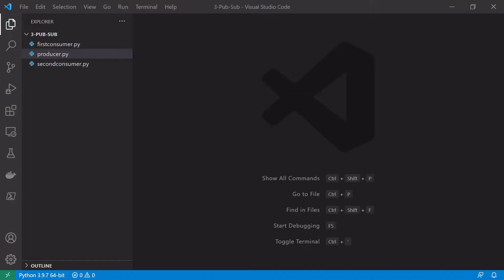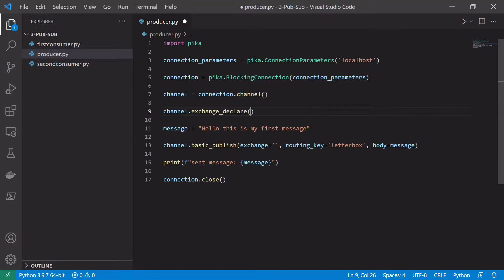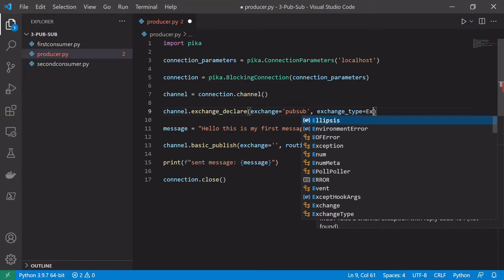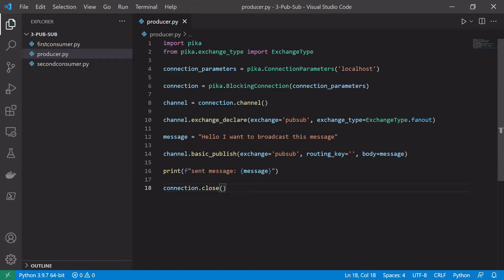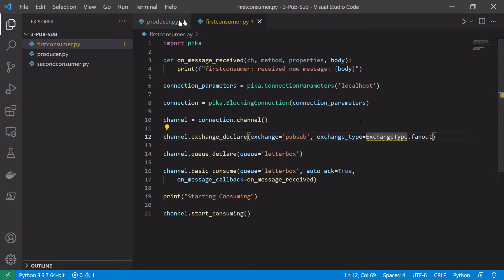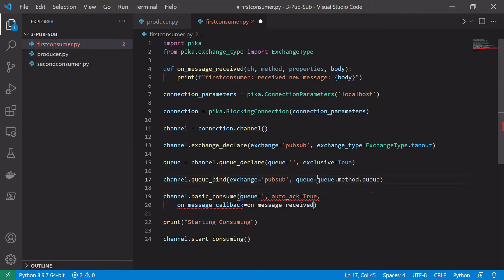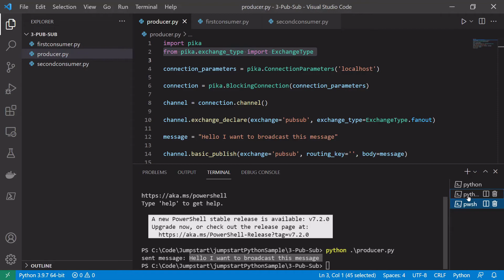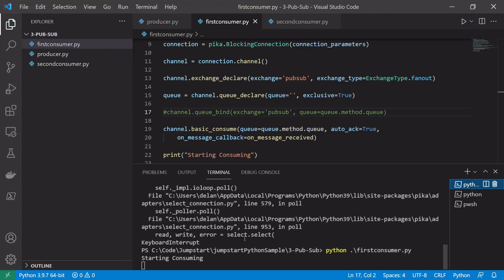RabbitMQ- Tutorial 10a - Pub/Sub Python Implementation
The publish subscribe or pub-sub pattern is a very common and useful enterprise pattern to send messages throughout an event based system but only to the consumers that are interested in receiving the message. If multiple consumers need to receive the same message than this is supported by the pattern. Its very commonly used in many micro-services architectures that are event driven.

This video will cover the python implementation with a C# implementaiton being covered in the next video (10b) on the playlist. The previous video gave the theory or overview of what we are trying to achieve.

RabbitMQ is the most widely deployed open source message broker. A message broker is an intermediary computer program module that translates a message from the formal messaging protocol of the sender to the formal messaging protocol of the receiver.

Using RabbitMQ allows us to create a highly decoupled micro services system easily. It can be deployed on many clouds as well as on premise. It comes with many interesting features and is even extendable by the use of plugins.

Check out our Azure Service Fabric Tutorial for developing highly reliable distributed applications:

Check out our Cassandra Tutorial for a distributed and highly available solution for your applications: